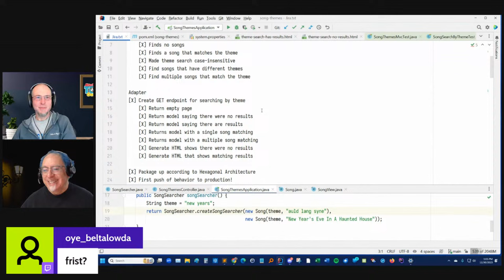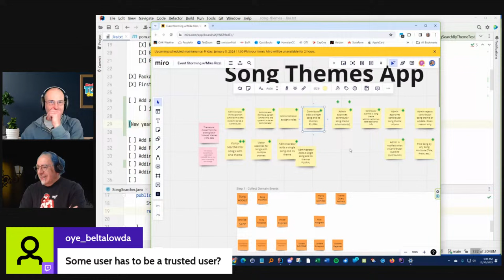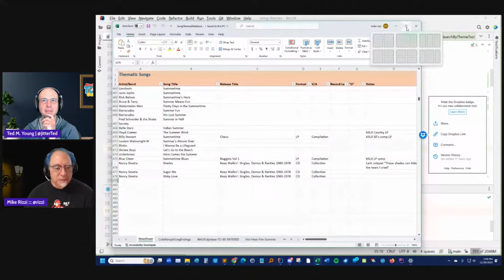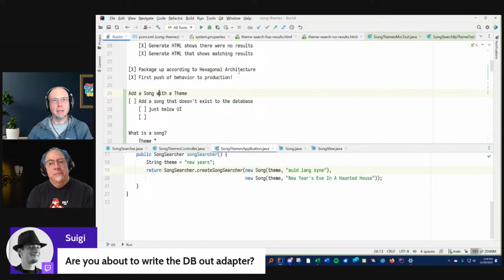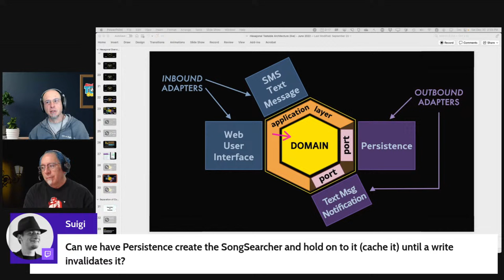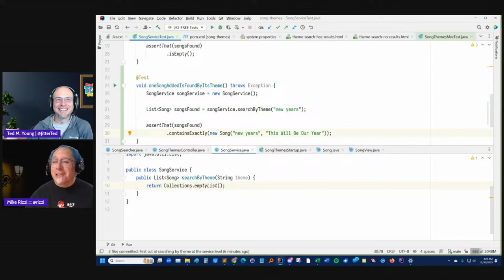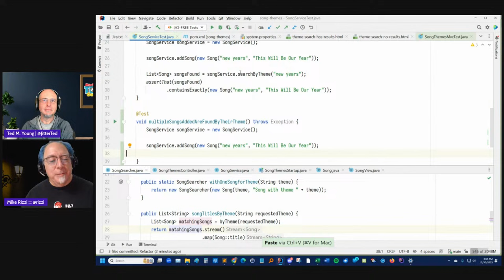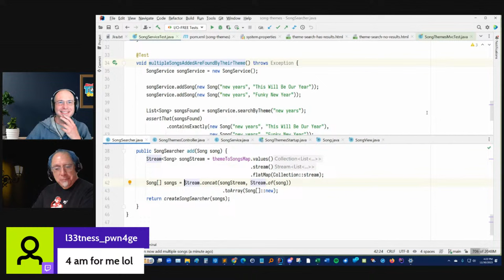"Song Themes" Episode 6: Spring Boot app creation with Mike Rizzi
Join us for Episode 6 where we continue test-driving the code for Mike's "Song Themes" Spring Boot app, using the domain knowledge that we gathered in earlier episodes.